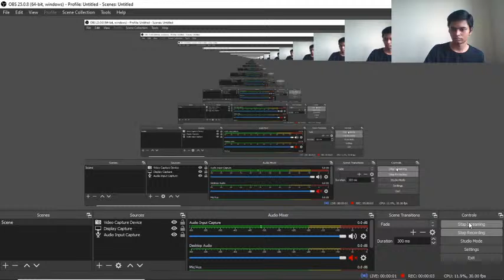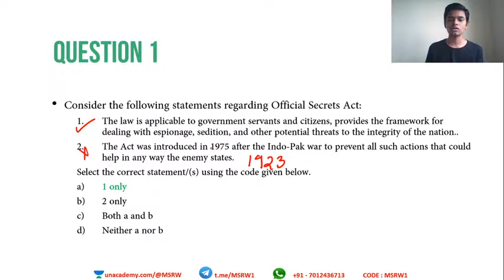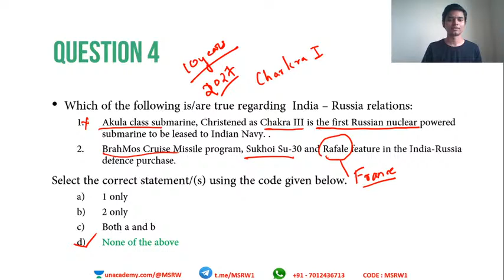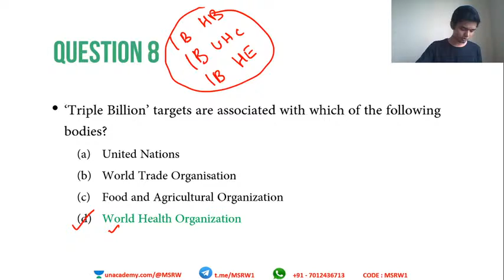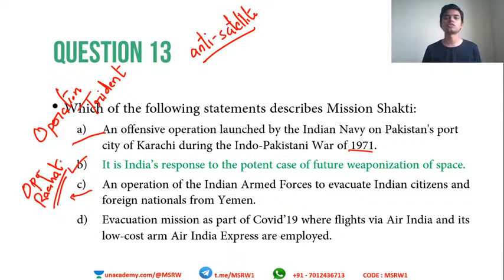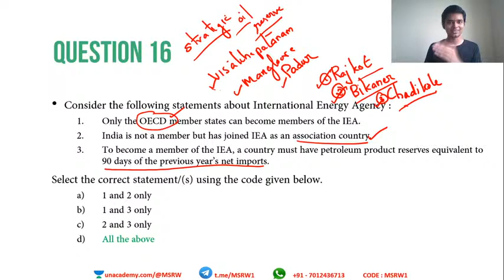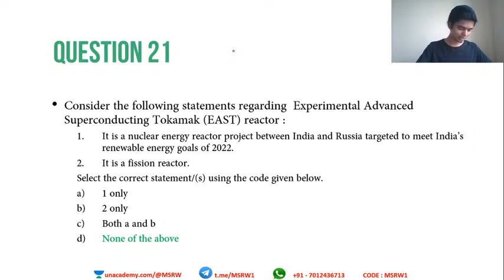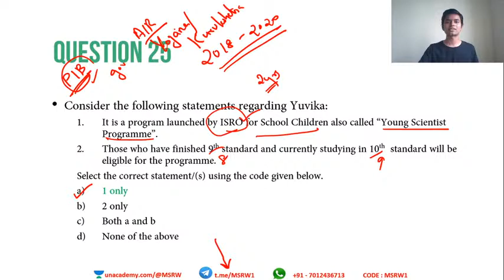L5: MCQs for Prelims 2020 | Current Affairs MCQs | Crack UPSC CSE/IAS 2020/21 | Madhav Sankar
MCQs from Current Affairs for UPSC Civil Services Prelims 2020 will be covered by Madhav Sankar R Warrier in this session. This is the first lecture in the MCQs for Prelims from Current Affairs - Series for UPSC CSE/IAS. Students are requested to watch the entire session for better understanding.

Madhav Sankar R Warrier and more top educators are teaching live on Unacademy.

Unacademy Subscription Benefits:
1. Learn from your favourite teacher
2. Dedicated DOUBT sessions
3. One Subscription, Unlimited Access
4. Real-time interaction with Teachers
5. You can ask doubts in the live class
6. Limited students
7. Download the videos & watch offline